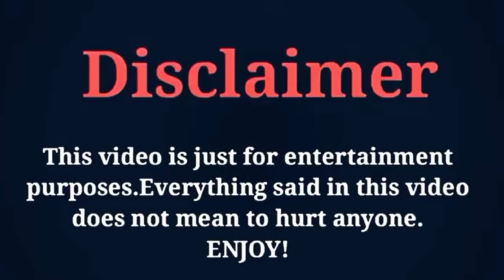Riley Wang vs Li Ting Ting ( Nine Kilometres Of love) Real Life Partner 2022Umair Creation